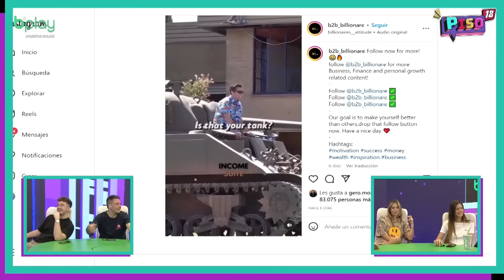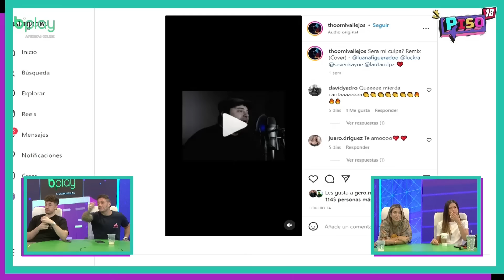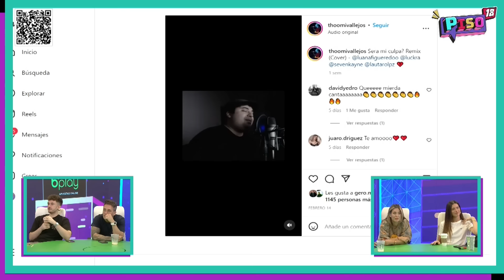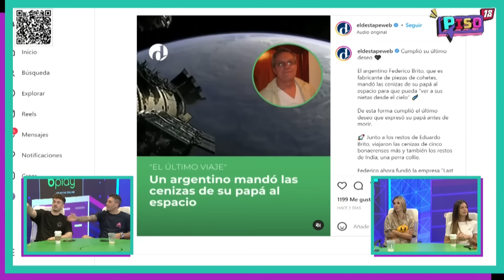VAMOSVIENDO | LOS PIBARDOS DEL INVIERNO VS LAS PIBARDAS VERANIEGAS!